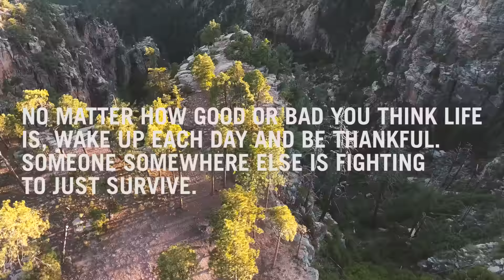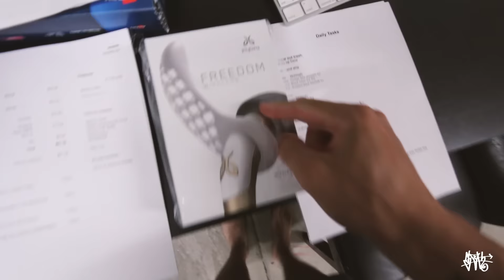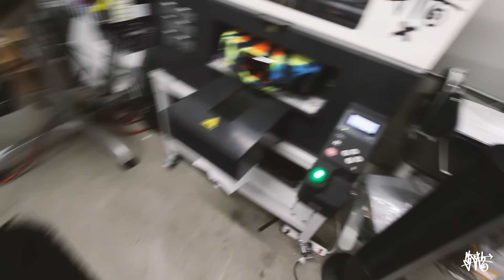I have a dinosuar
Hope you guys liked today's vlog!

xx

Songs: Headphone Activist - Nasa
Headphone Activist - North End Nightlight

You Can send PenPal Doodles to my office:

SLOTH
1N 1st ST
Suite 633

Cheers
XX
-SLOTH
Timmyham

Cheers!
-Timmy Ham